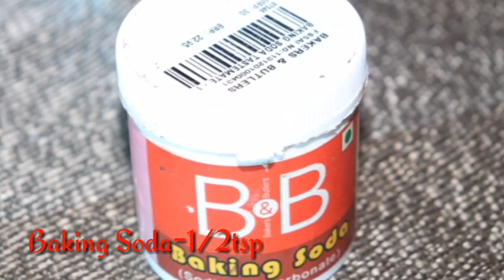Dalgona Cofee cake|a simple evening tea cake